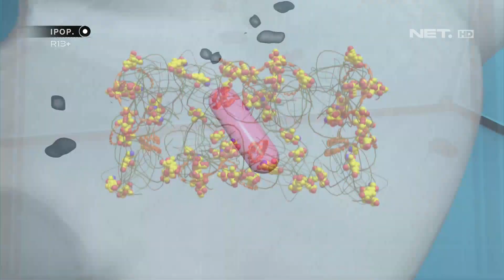Meredakan Stres Dengan Bermain Bersama Kucing - IPOP